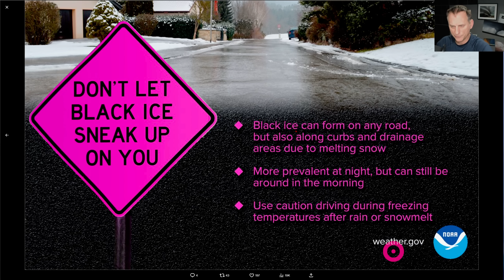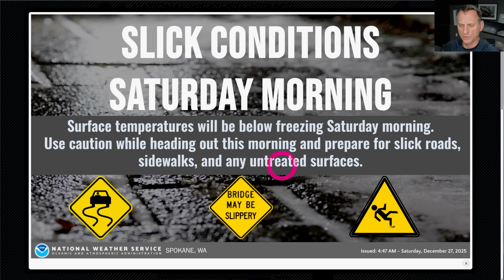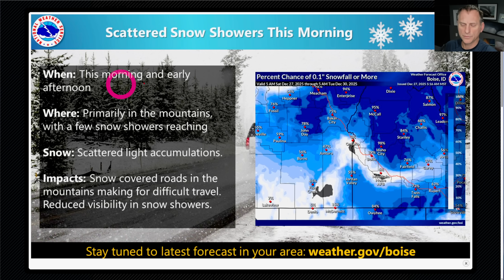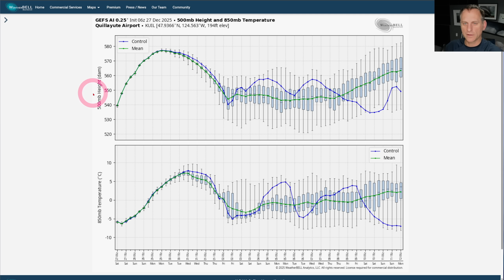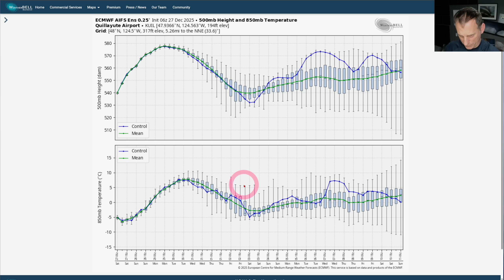Pacific NW Weather: Taste of Winter and What's Next?